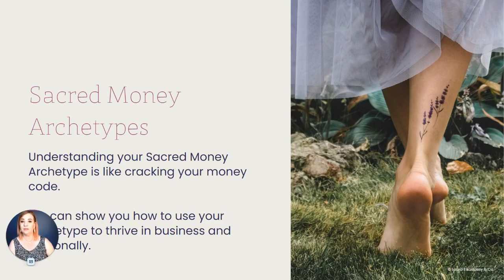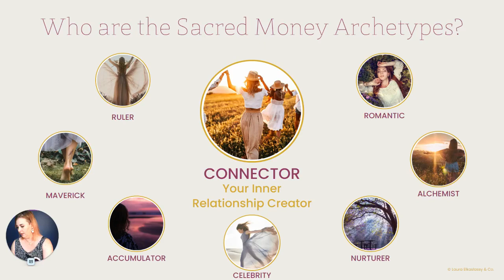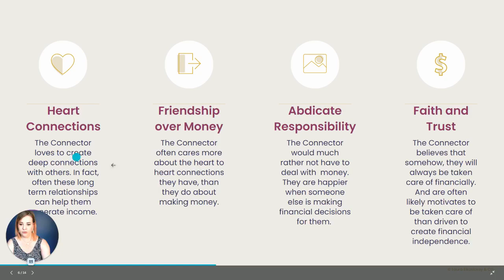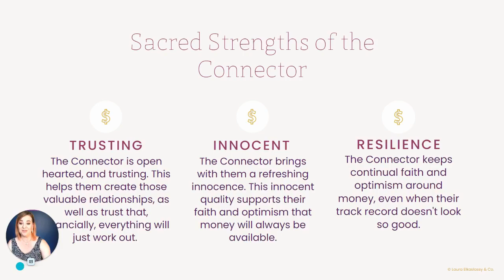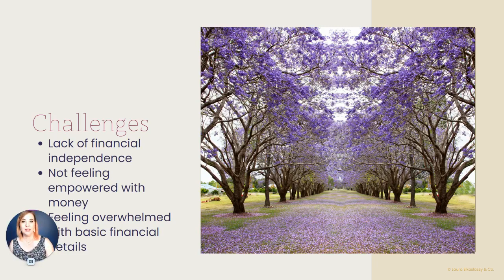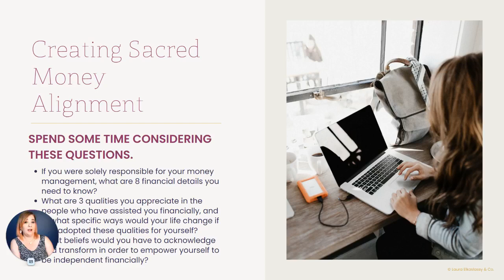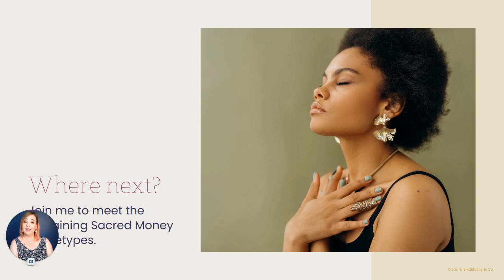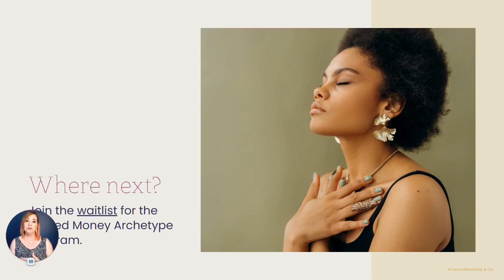Meet the Connector - Your Inner Relationship Creator: Sacred Money Archetypes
Do you easily make connections with others?
Do you prefer creating heart to heart connections that you do money?
Do you have courage and tenacity when it comes to generating income?

Then you might just be the Connector. Discover all about this Sacred Money Archetype in this mini Masterclass.

🎯Discover if you are the Connector (or one of the other 7 Sacred Money Archetypes)

When you step into working with us, you step in supported with our extensive tool kit and knowledge base, leaving you the time and space to do what you do best.

As qualified and experienced money mentors we bring the knowledge and the tools to grow business and profits.

We know what it takes to propel you along your path to prosperity.

For us, there is no greater accomplishment than helping you achieve your financial goals easier, faster and with greater profits.

We help you:
🎯 Identify and Achieve your money GOALS.
🎯 Shift and Unblock your money MINDSET.
🎯 Implement strategies that improve cash FLOW.
🎯 Price and package your services to expand your PASSION and generate PROFIT.
🎯 Amplify your growth for more FREEDOM!

Our holistic coaching approach and collective knowledge helps you to strategically, energetically and profitably build and grow your business and financial stability.